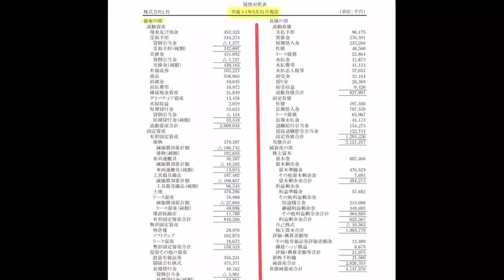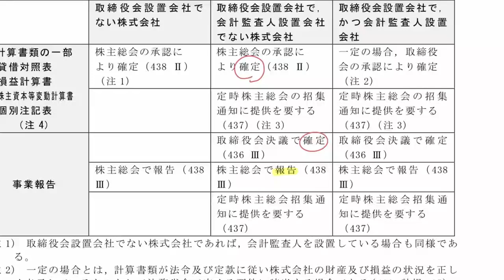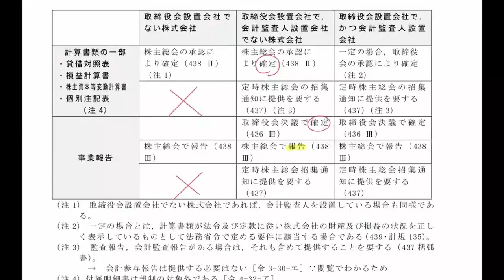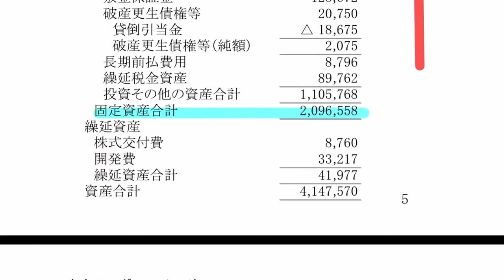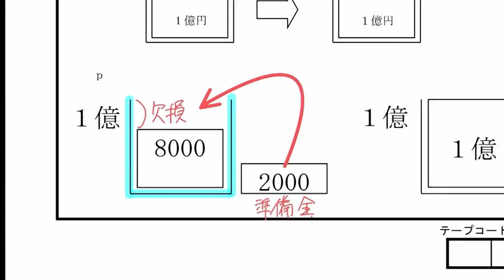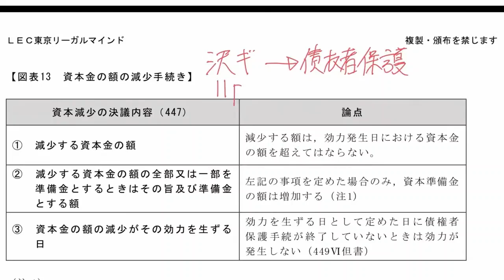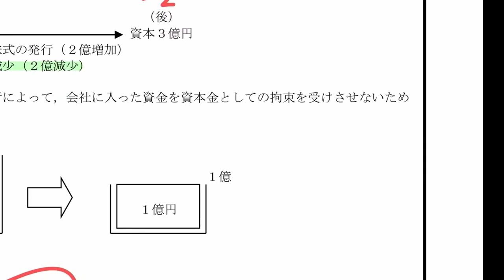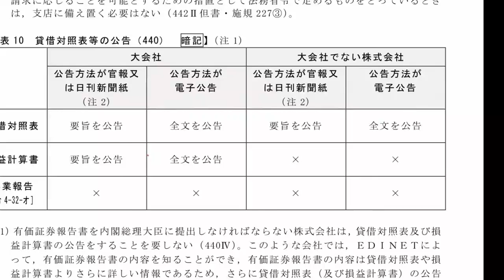【LEC司法書士】レベルを体感！「パーフェクトローラー講座」模擬講義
「パーフェクトローラー講座」の講義を体感していただくために、1.5 時間（半コマ）の模擬講義を行います。講義進行やレベル、実際のテキストなどを体感できますので、この機会に是非お試しください。

★根本講師が担当するパーフェクトローラー講座

【お問合せ先】
LEC池袋本校